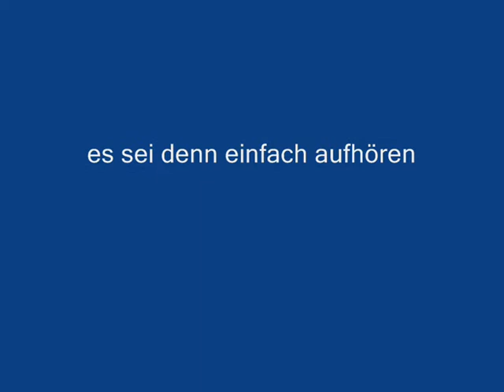Lungentraining Teil 1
Ja, so wie ich es meine ist es. Einfach probiern! Normal zieht man und bläst auf ner Muni, hier ist mehr blasen angesagt. Dennoch voll das geile Instrument. Und bitte nicht wieder rumlästern, das tut doch nur dem weh, der es schreibt. Ich sage nur, theraphiert Euch und das Leben wird interessanter und gut is!